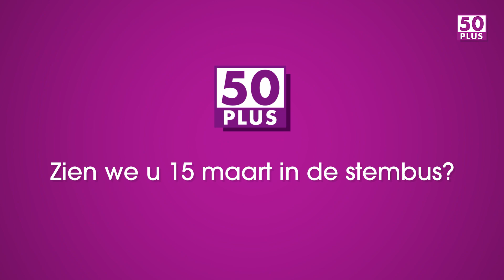114 SVL10 Duurzaamheid als uitgangspunt beleid stikstof